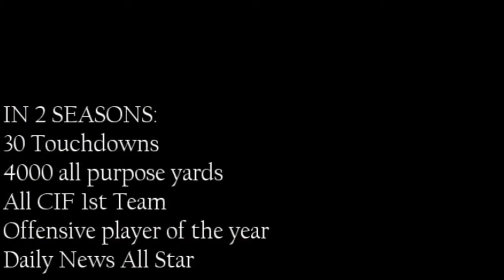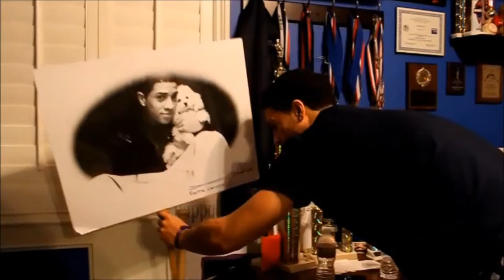Austin McBroom: Beyond Belief: 3-Sport Athlete (Pilot Episode)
Check out Austin McBroom at his humble beginnings as both a High School Football and Basketball player.

Ever wonder what Austin McBroom is up to? Check out The Ace Family!